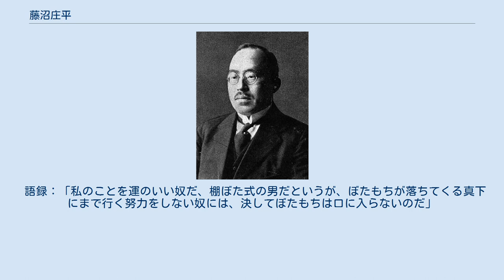藤沼庄平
藤沼庄平 藤沼 庄平（ふじぬま しょうへい、1883年（明治16年）2月17日 - 1962年（昭和37年）1月2日）は日本の官僚、政治家。
 栃木県佐野市生まれ、旧姓は若田部。
1902年（明治35年）栃木県立栃木中学校（現栃木県立栃木高等学校）卒業、1909年（明治42年）に東京帝国大学法科大学政治科を卒業、内務省に入省。
奈良県、鹿児島県、京都府、大阪府の警察部長を務め、1923年（大正12年）10月に茨城県知事に就任したが、虎ノ門事件により辞職。
この後内務省警保局長、新潟県知事、東京府知事を歴任した。
 1928年（昭和3年）の第16回衆議院議員総選挙で栃木2区から衆議院議員に当選、立憲政友会に所属した。
1932年（昭和7年）警視総監に就任。
翌1933年（昭和8年）には貴族院勅選議員に勅任された。
1936年（昭和11年）に広田内閣の内閣書記官長に就任。
この頃大日本武徳会の理事長も務めた。
 第二次世界大戦後の1946年（昭和21年）に警視総監に再任され、東京都長官（現・知事）を兼任。
枢密顧問官も務めたが、翌1947年（昭和22年）にGHQにより公職追放。
1951年（昭和26年）の追放解除後はニッポン放送顧問を務めた。
1962年（昭和37年）1月2日満78歳で死去。
 なお、藤沼は警視総監への再任を経験した最後の人物である。
戦前・戦中までは警視総監に再任することは特に珍しいことではなく、中には安楽兼道のように3度にわたって再任（初就任を含め、計4度就任）している例もある。
藤沼の再任を最後に、現在まで警視総監再任を経験した者は現れていない。
なお、戦後に警視総監再任を経験したのは坂信彌(1945年8月19日再任)と藤沼（1946年1月15日再任）の2名だけである。
 語録：「私のことを運のいい奴だ、棚ぼた式の男だというが、ぼたもちが落ちてくる真下にまで行く努力をしない奴には、決してぼたもちは口に入らないのだ」